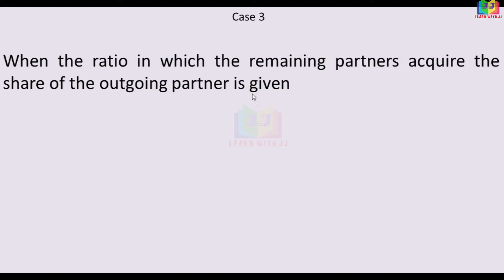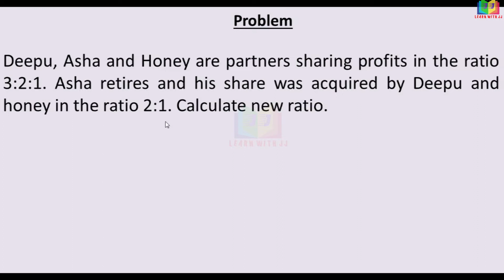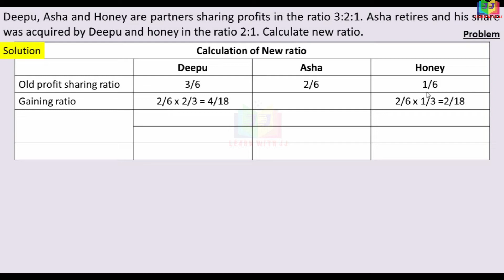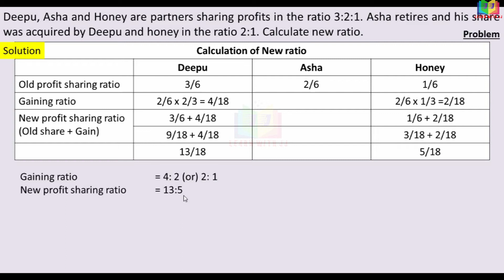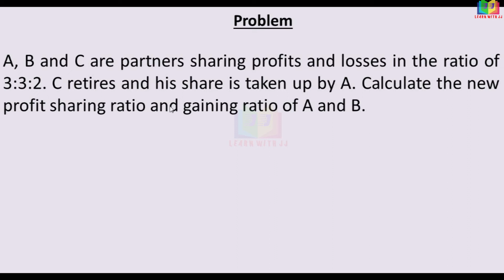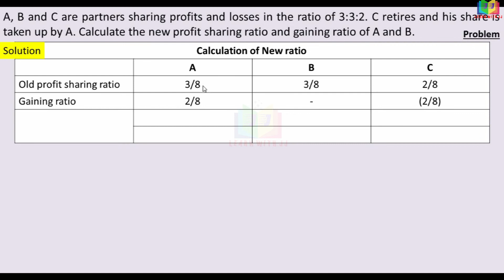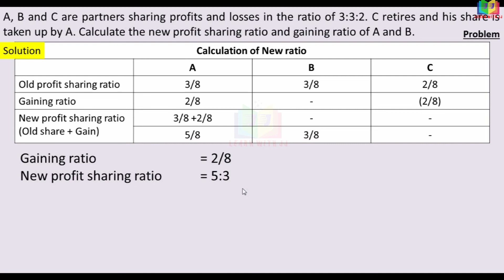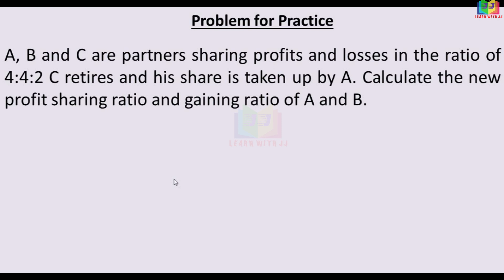Retirement of Partner |Part 3 in Tamil|Partnership Accounts |New profit sharing ratio |Gaining ratio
Partnership Accounts
New profit sharing ratio
Calculation of Gaining ratio
Follow us in Instagram